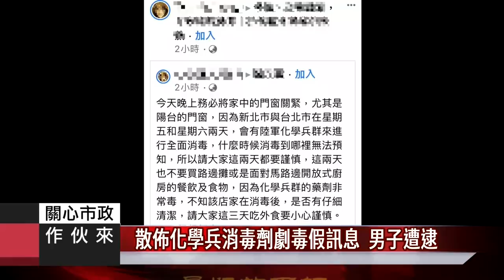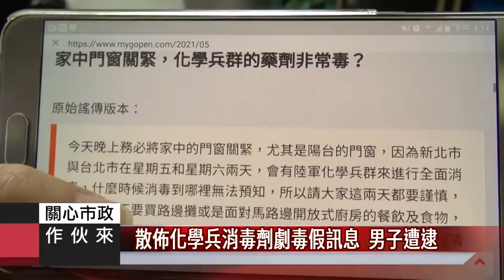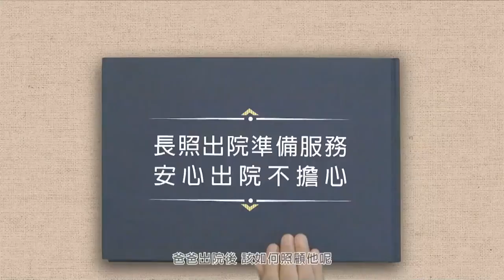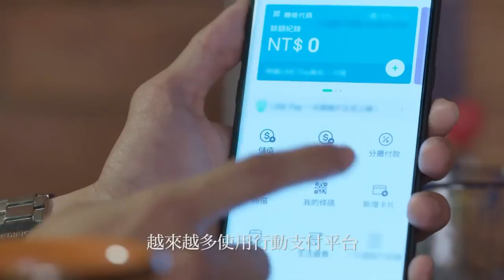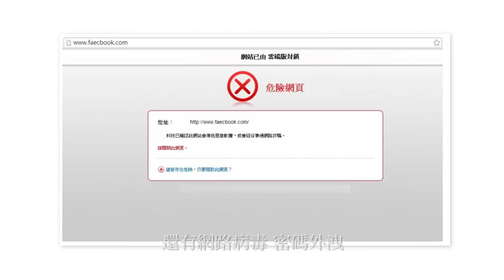2021 0526關心市政作伙來10 環保局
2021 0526關心市政作伙來10 環保局